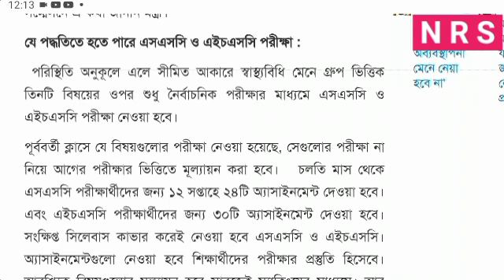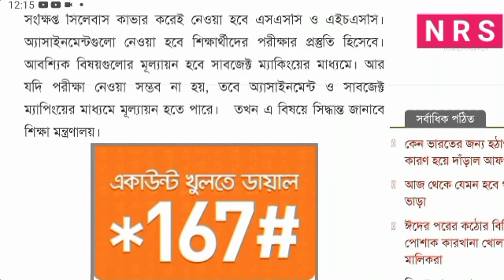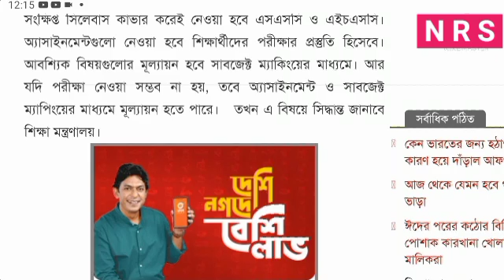এসএসসি ও এইচএসসি পরীক্ষার ব্যাপারে চূড়ান্ত সিদ্ধান্ত জানালেন শিক্ষামন্ত্রী | SSC & HSC Exam 2021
SSC Exam Update News 2021 | HSC Exam Update News | এসএসসি পরীক্ষা ২০২১ | এইচএসসি পরীক্ষা ২০২১